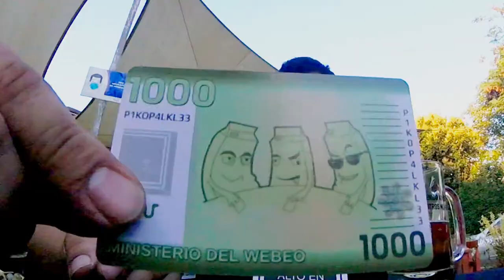Los 3Wnes - Ensayo - *humor negro.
👉 ACCEDE AHORA  a los videos de Humor Negro de Youtube!!!►

Decidme en comentarios si lo habéis logrado!!